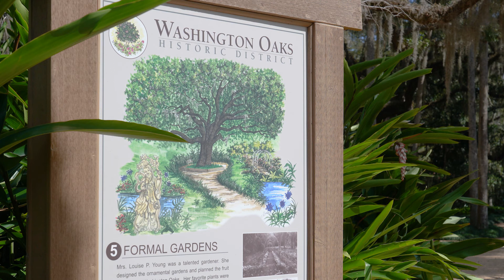Washington Oak Gardens